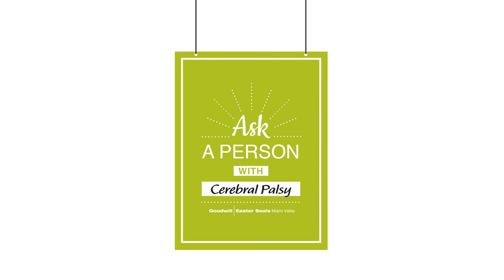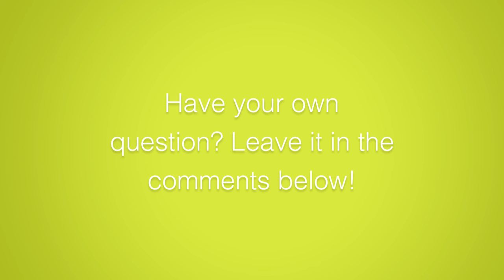"Ask a Person with": Cerebral Palsy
GESMV asks our staff and consumers what it's like to live with a disability. In this first segment, Public Relations Assistant Shari Cooper talks about living with cerebral palsy.